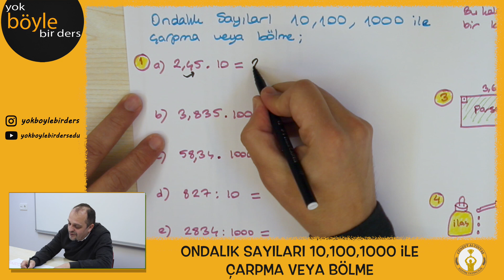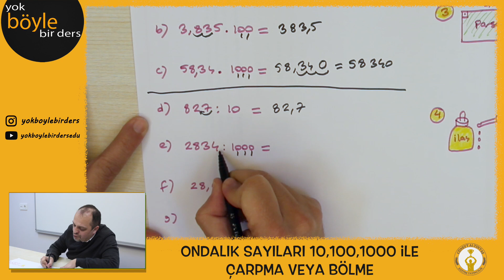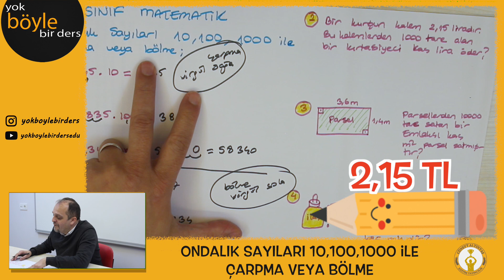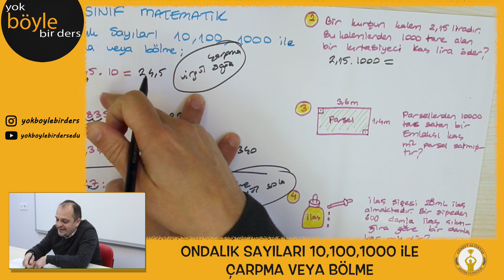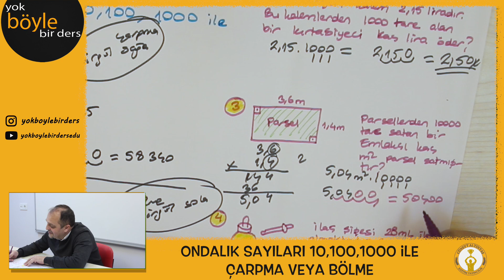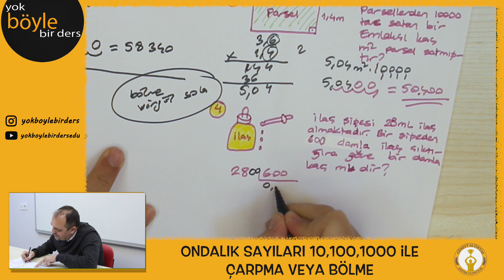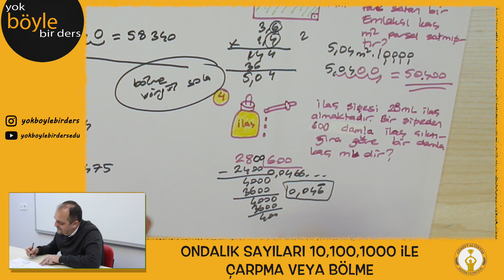6.Sınıf Ondalık Sayılarda 10,100,1000 ile Çarpma veya Bölme